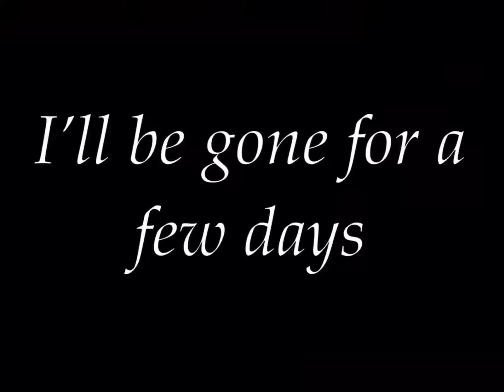Happy 4th of July!!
Happy 4th of July to all American citizens 🇺🇸
I’ll be gone for a few days, no videos will be posted 😔
I have nothing else to say, see you soon!!